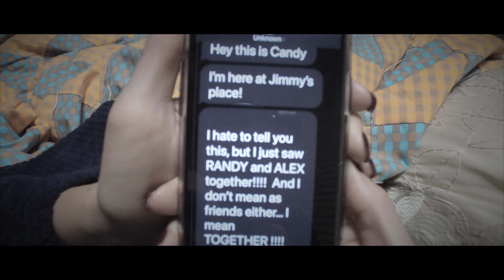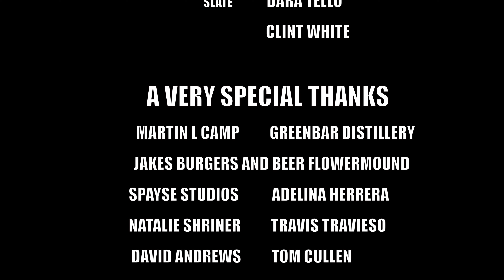DETOUR EPISODE 2